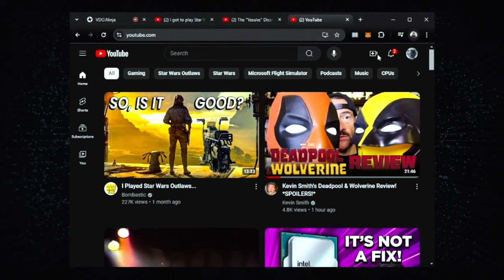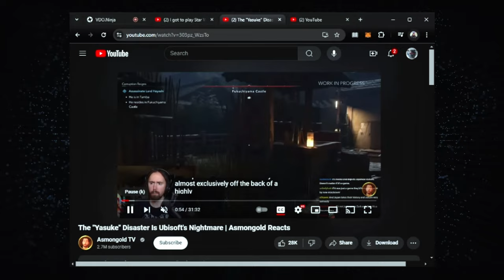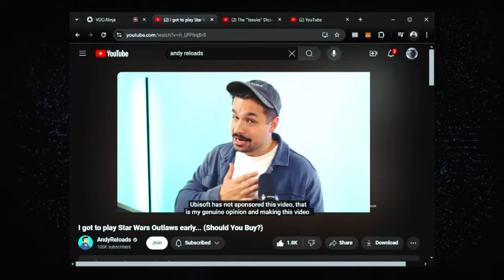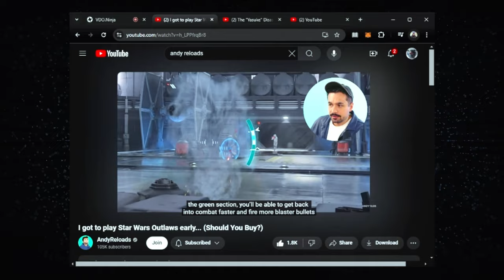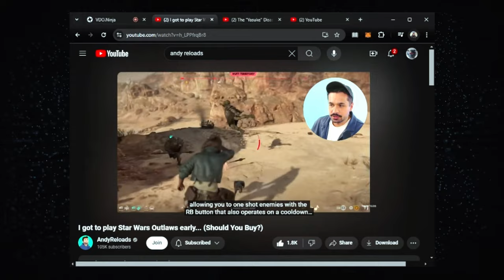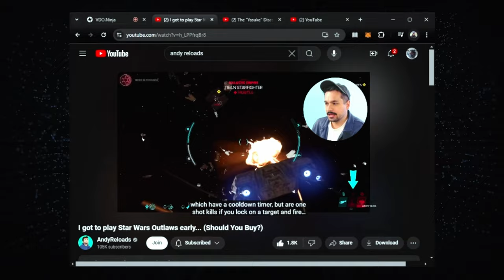Ubisoft: The Good and the Bad. From Star Wars: Outlaws to the gaffs of Assassin's Creed Shadows.😲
PlanetGenX was created as a place for like-minded individuals to go to listen to three old GenXers talk about everything we love. So pull out the "Member Berries" and join us as we discuss what we to call "Nerd Culture". Do you like Star Wars? Star Trek? Doctor Who? Sci-Fi/Fantasy? Gaming? Cult Television and Movies? Anime? Technology? Wrestling? Those are just an idea of some of the topics we'll cover as well as discuss current events.